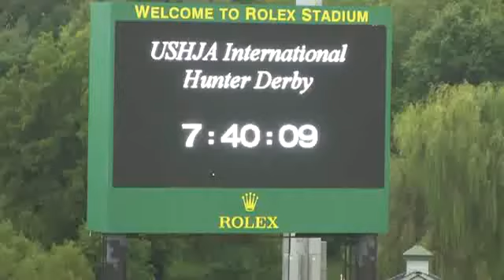Video of CINEMA ridden by JIMMY TORANO from ShowNet!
CINEMA ridden by JIMMY TORANO at Kentucky BlueGrass Festival 2014.  This round is from class 5001, SECTION B OVERALL and finished 1 of 5.